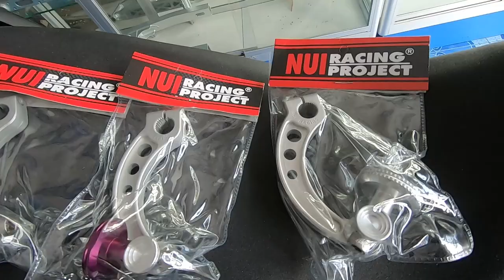สำนักแต่งนี้ อินดี้สุดๆ Nui Racing Project